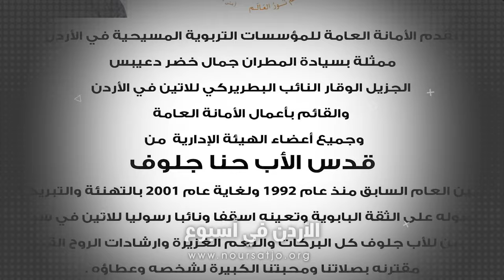نورسات الأردن تهنئ قدسِ الأب حنا جلوف بتعيينه أسقفا ونائباً رسولياً للاتينِ في سوريا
بمناسبةِ صدورِ الإرادةِ البابويةِ الرسوليه بتعيينِ قدسِ الأب حنا جلَّوف أسقفا ونائباً رسولياً للاتينِ في سوريا / تتقدم أسرةُ فضائيةِ نورسات في الاراضي المقدسه الأردن وفلسطين / ممثلةً بالمديرةِ الإقليميةِ للقناه الدكتوره باسمه السمعان وكافةِ فريقِ العمل / بأحرِ التهاني القلبيةِ لقدسِ الأب الفاضل متمنين له مزيداً من التقدمِ والازدهارِ في خدمةِ الكنيسةِ الكاثوليكيةِ والإنسانيةِ جمعاء / ويشارُ أن الأب جلّوف سبق أنْ خدم الأردنَ كنيساً وشعباً زمناً طويلاً من خلال منصبهِ أميناً عاماً للمؤسساتِ التربويةِ المسيحيه / ودعواتُنا أنْ يوفقَهُ الربً يسوعُ المسيح في رسالتهِ الجديده وأن يسدَّد على طريقِ الحقِ خطاه